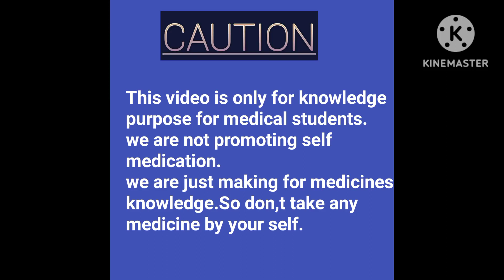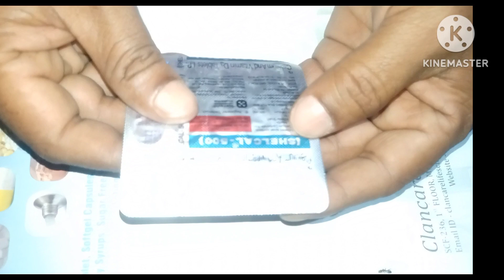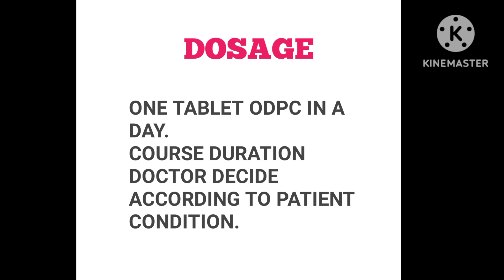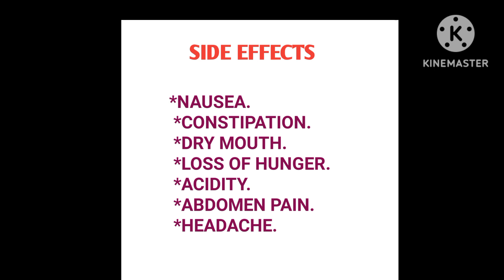Shelcal 500 Tablet.Calcium 500 mg and Vitamin D3 250 IU.Use,Dose,SideEffects Precaution in Bengali.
Shelcal 500 Tablet.Calcium 500 mg and Vitamin D3 250 Use Dose SideEffects Precaution in Bengali

shelcal 500 calcium with vitamin D3
shelcal 500
Shelcal 500 use
shelcal 500 tablet use in Bengali
shelcal 500 in pregnancy
shelcal 500 calcium with vitamin D3 in pregnancy
Shelcal 500 in bangla
shelcal 500 side effects
Shelcal 500 precaution

calcium and vitamin d3 use
 dose side effects

shelcal 500 tablet
shelcal 500 tablet uses in bengali

shelcal 500 tablet uses in pregnancy
shelcal 500 tablet review

shelcal 500 tablet uses
shelcal 500 tablet ke fayde
shelcal 500 tablet price

shelcal 500 tablet advertisement
shelcal 500 tablet kis kaam aati hai

shelcal 500 tablet bangla

benefits of shelcal 500 tablet
shelcal 500 calcium tablet
calcium tablet shelcal 500

shelcal 500 calcium+vitamin d3 tablet
shelcal 500 tablet side effects
shelcal tablet 500 mg

shelcal 500 mg

shelcal 500 tab
how to take shelcal 500 tablet
how to use shelcal 500 tablet

shelcal 500 calcium vitamin d3
shelcal 500 tablet kaise khaye

shelcal 500 mg kis kaam mein aata hai
500mg calcium tablet

shelcal 500 mg tablet
shelcal 500 mg tablet (15 tab)
use of shelcal 500 tablet

shelcal calcium tablet
shelcal-500 - strip of 15 tablets

medicine basic knowledge in Bengali

নিয়মিত বিভিন্ন ধরনের ওষুধের
 ব্যবহার সম্পর্কে জানতে এবং গুরুত্বপূর্ণ

Knowledge of Medicine in bengali